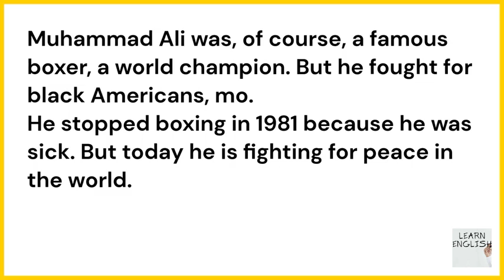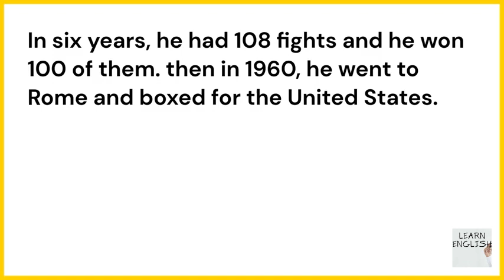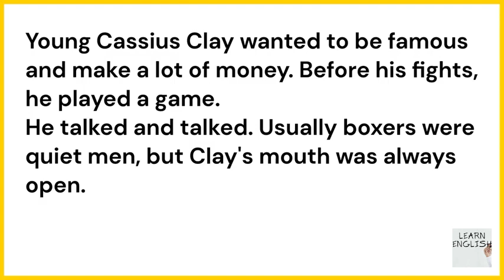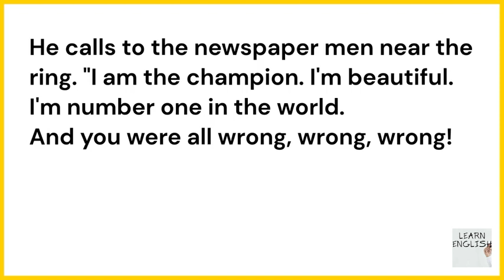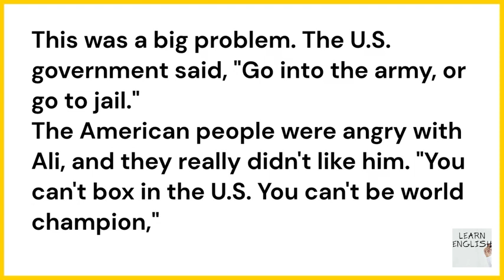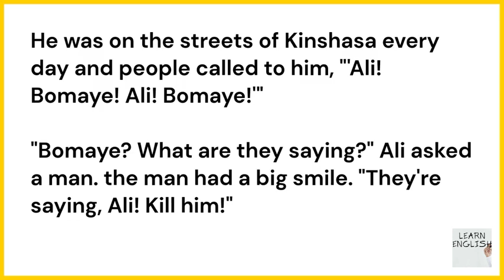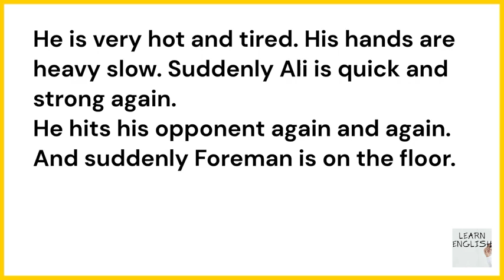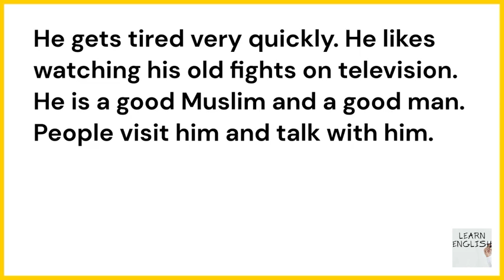Who is Muhammad Ali Learn English Through Story level 3